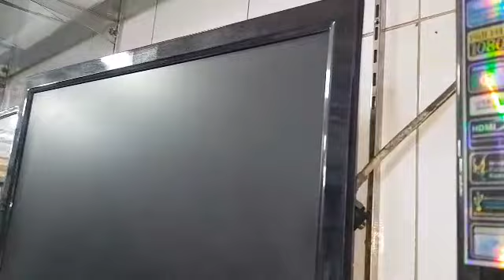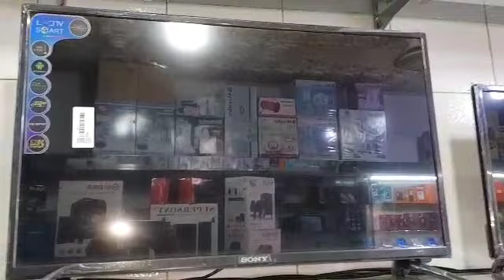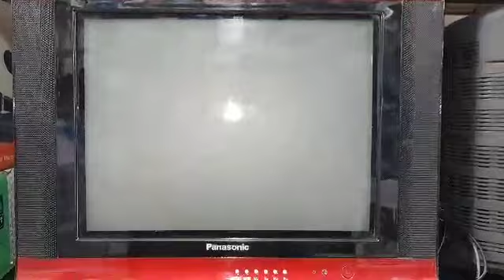LED,LCD tv,and sound system.home delivery. 01625018167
led,lcd tv and sound system  available. branding compant.setvice warranty available here.durable, longivity. fashonable. your smart choice. if eager please recall 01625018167.